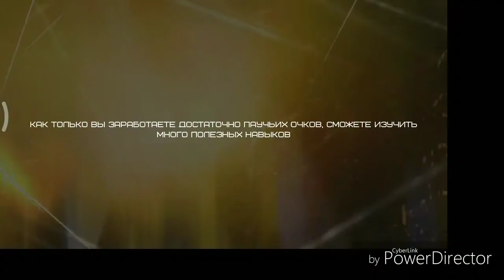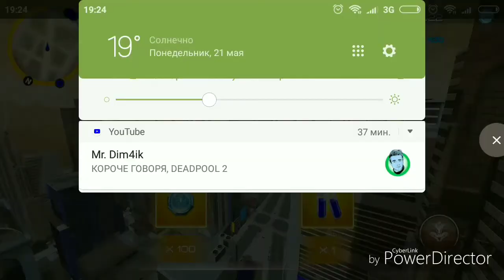Прохождение игры spider-man 2 #1